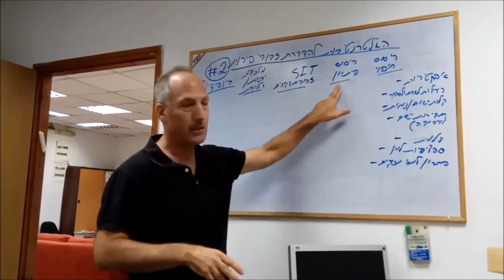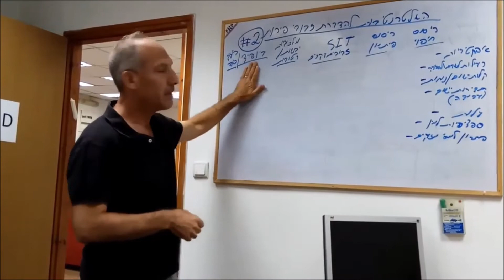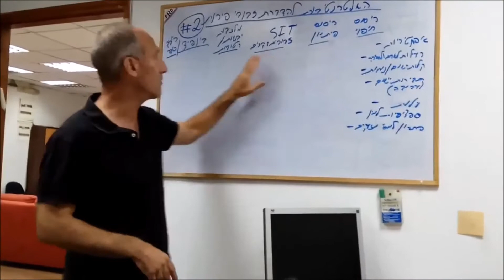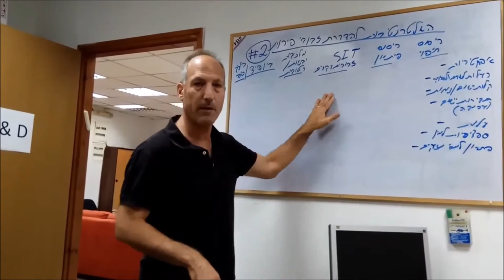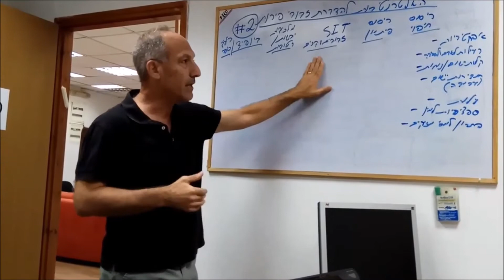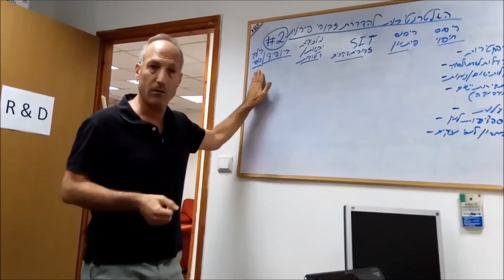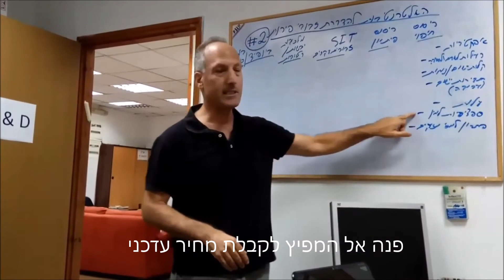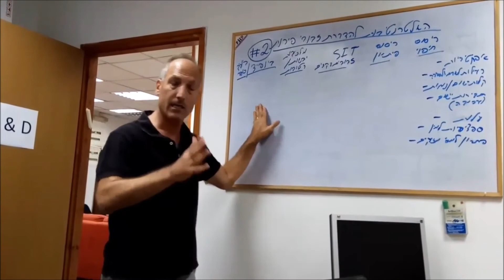שיעור #2 - השוואת אלטרנטיבות הדברה